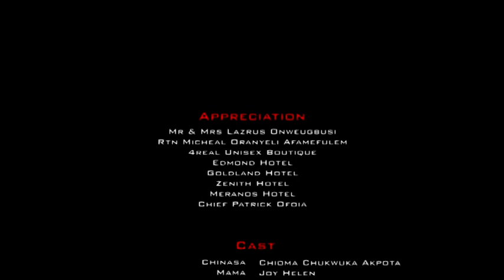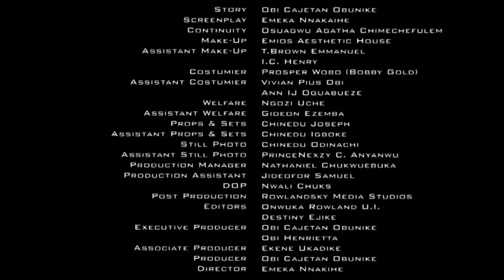Marriage Puzzle Season 3&4 - Chioma Chukwuka / Joy Helen 2019 Latest Nigerian Movie